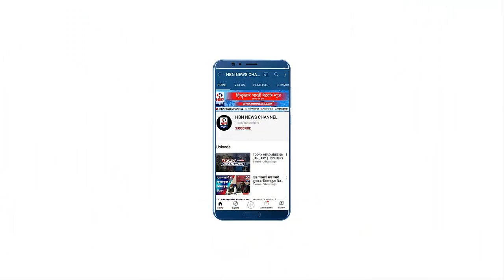जिला पंचायत वार्ड न० 31 से हस्तपुर में किसका है बोलबाला | HBN News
जिला पंचायत वार्ड न० 31 से हस्तपुर में किसका है बोलबाला
Visanpur#tochhigad#kajrauth#mohanpur
ajroi#shastrinagar#asavar#tikapur#tehara#bhudra#kkkold#kk#kold#sarve
r#tochhigad#kajrauth#
mohanpur#sasni#sathni#hataras#mathura#gahlu#murbar#iglasaligarh#partanagla#ajroi#shastrinagar